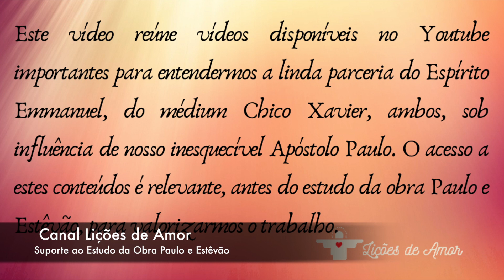Estudo Didático da obra Paulo e Estêvão #1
15/11/2020